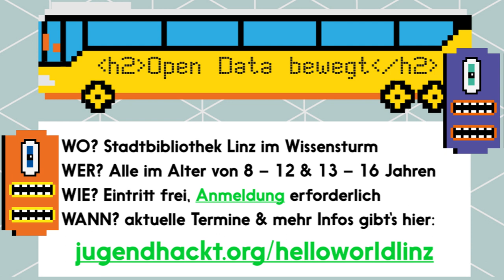Jugend hackt - Hello World Linz (Teaser)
Produktion: Medienwerkstatt Linz
Fotos: Jugend hackt/Daniel Havlik, Sandra Schink; Stadt Linz/Krenn
Sprecher: Nico Bintinger

wo?

was?